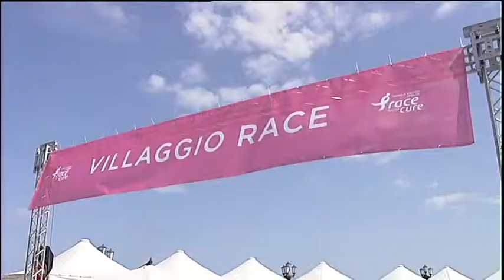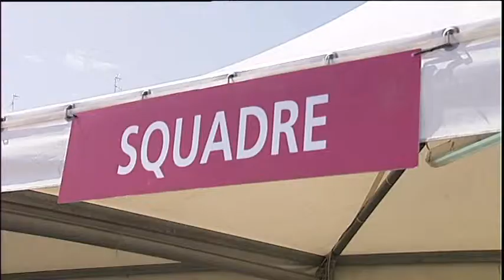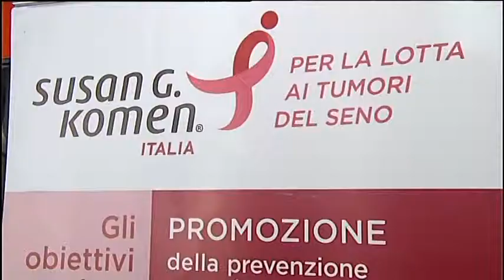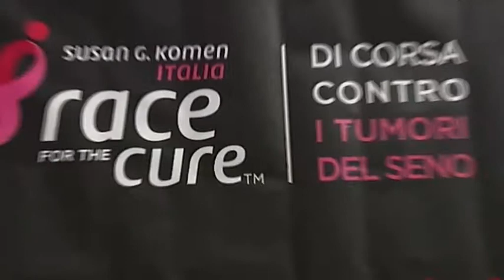DANIELA MAZZACANE - TG PRIMA - PRESENTAZIONE RACE FOR THE CURE 2015